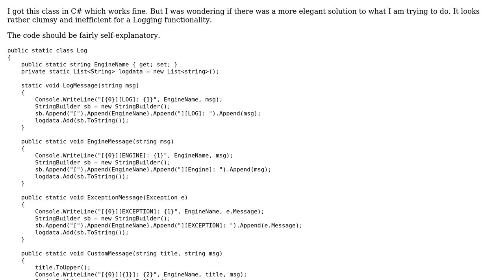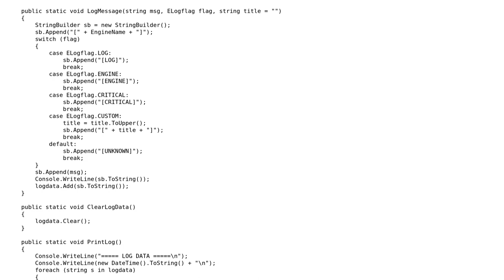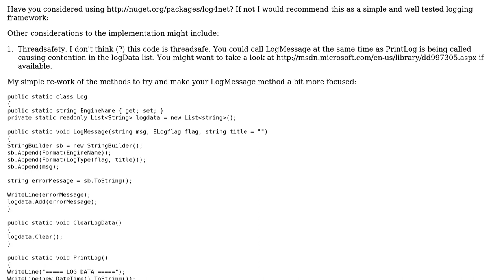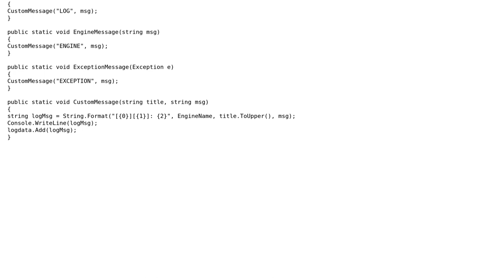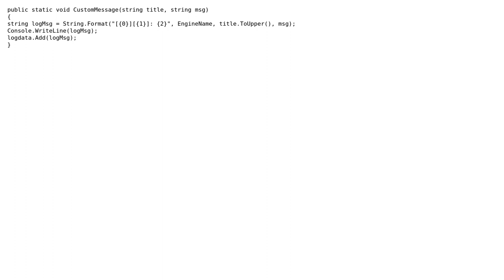Code Review: More Elegant Solution to Logging Class (2 Solutions!!)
Code Review: More Elegant Solution to Logging Class

With thanks & praise to God, and with thanks to the many people who have made this project possible! | Content (except music & images) licensed under CC BY-SA | Music | Images & others | With thanks to user OmniOwl user Joe F user dreza and the Stack Exchange Network Trademarks are property of their respective owners. You are responsible for your own actions.